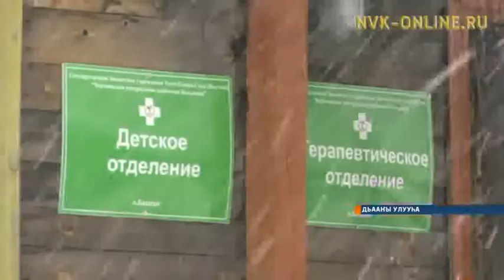Дьааҥы улууһун киинигэр күүтүүлээх саҥа балыыһа сваята түстэ